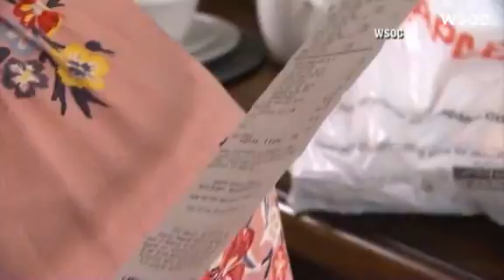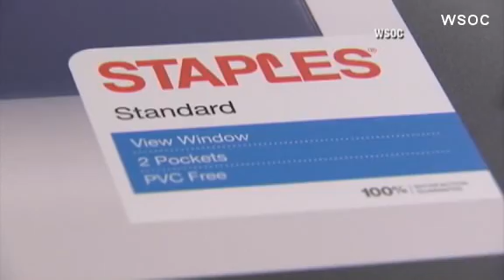Woman Accused of Shoplifting was Just Pregnant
Fl. -- A Florida woman was accused of stashing Staples merchandise under her shirt, but she was actually just pregnant.